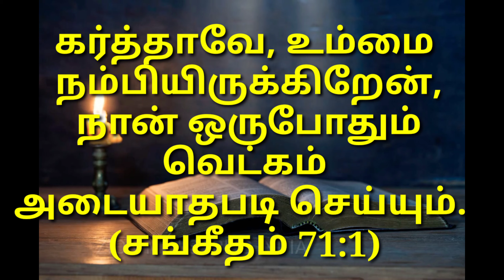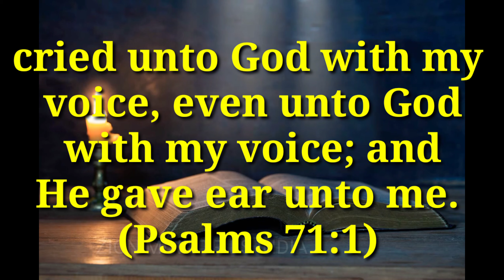20 March god's promise word by Zion ministries India (Telugu , Tamil English)